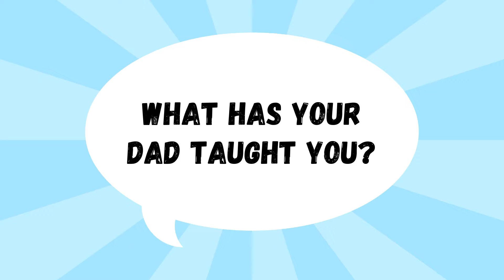Kids Talk About Dads